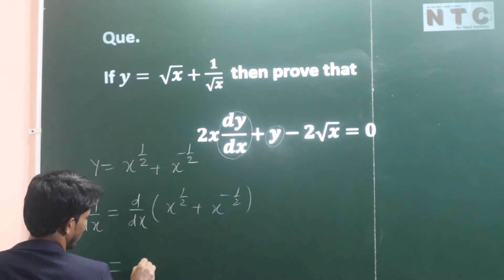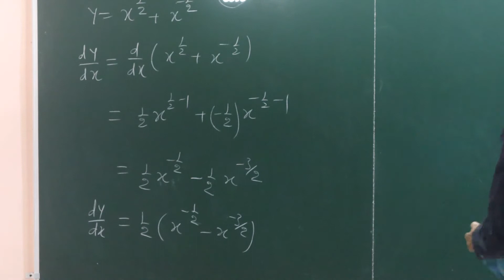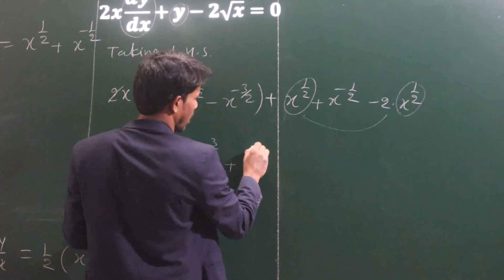Differentiation | Lecture Problem | NTCPHYD0023 | By Ajay Khutte